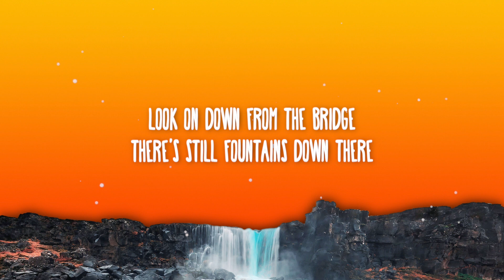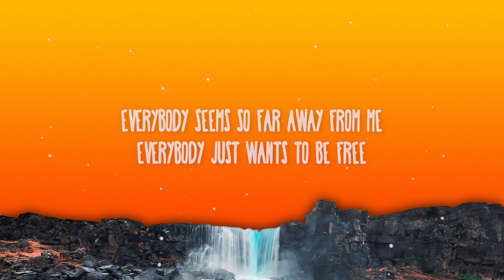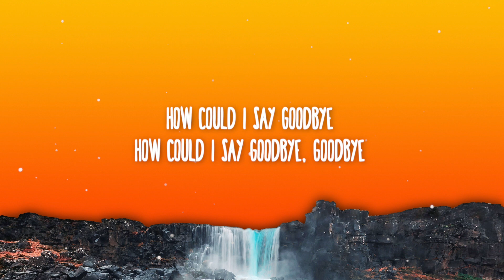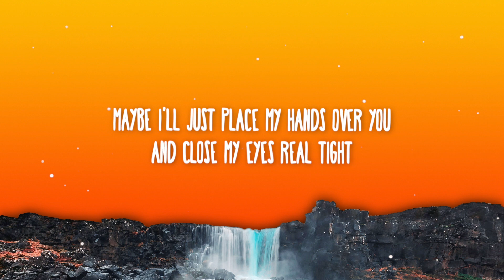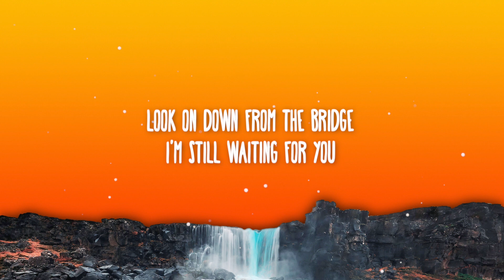Mazzy Star - Look On Down from the Bridge (Lyrics)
📜 Lyrics:

Look on down from the bridge
There's still fountains down there
It's still raining, up here
Everybody seems so far away from me
Everybody just wants to be free
Look away from the sky
It's no different when you're leaving home
I can't be the same thing to you now
I'm just gone, just gone
How could I say goodbye
Goodbye
Maybe I'll just place my hands over you
And close my eyes real tight
There's a light in your eyes
And you know, yeah, you know
I'm still waiting for you